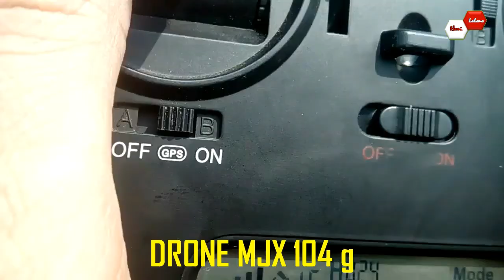KUMPULAN HASIL KAMERA 6 DRONE SEKALIGUS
heri_lelono tes_fitur Tes Fitur Mau tau bagaimana hasil kamera dari 6 drone berikut saya coba tampilkan dari drone yang yang coba saya tampilkan
1. Drone profesional
2. Drone Butterfly
3. Drone R 12
4. Drone Eachine E58
5. Drone SG 100
6. Drone MJX 104 g
Mudah-mudahan bermanfaat